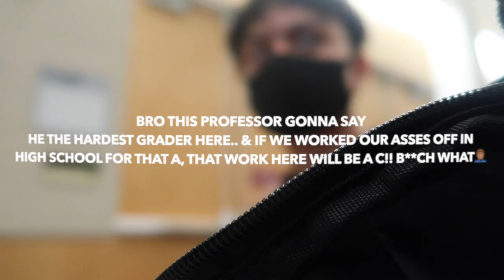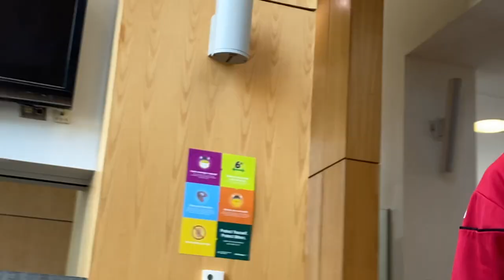FIRST DAY OF COLLEGE VLOG!! (IM DROPPING OUT😪)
This Is my first day of college vlog! Decided to do something different today and make a Vlog! SO check it out, I might drop out 🙄not fw it😭

mega links reddit   ash kash folder link   ash kaashh    how rubi rose made 100k on onlyfans in 2 days   nojumper   no jumper   how much onlyfans makes
how much strippers make stripper vlog lil tjay cam girl adam22 how to be successful on onlyfans kegan how to go viral freshduzit indianapolis snapchat nojumper snapchat moonwalking in calabasas ddg viral druski druskiTv Druski and ash kaashh heaven sent jonica glizzy gobler